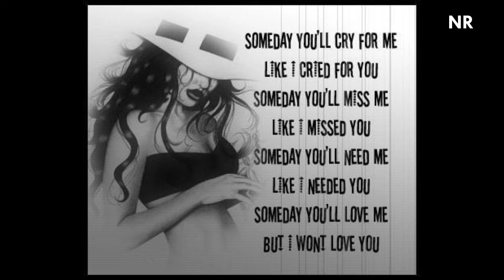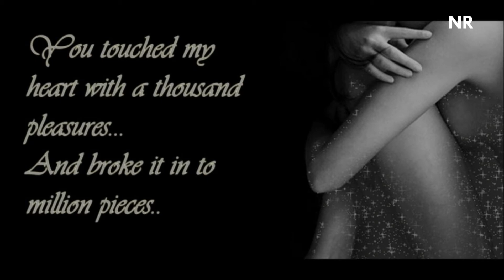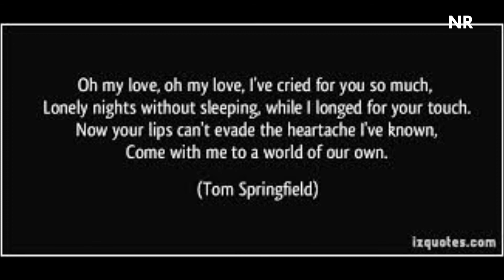Falak Shabir - Rabba Ho |JUDAH